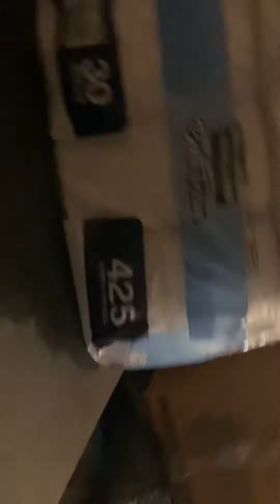How I open the Byleth Amiibo (read description)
Yeah this was a one shot thing. If I messed up or stabbed the box wrong that would’ve been 15.99 down the drain. Hope you all enjoy! (Also sorry for messing up the camera but you still get the general idea of this skit)